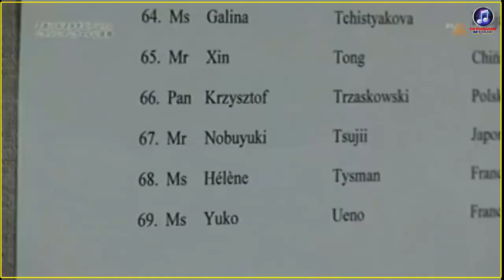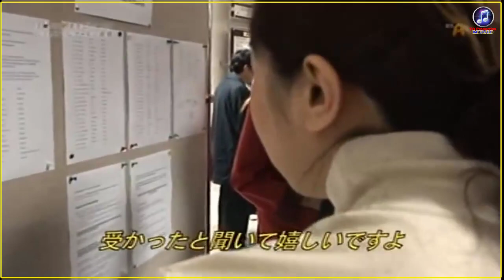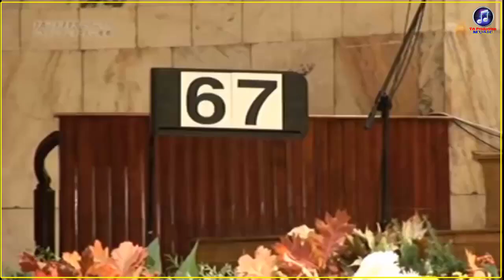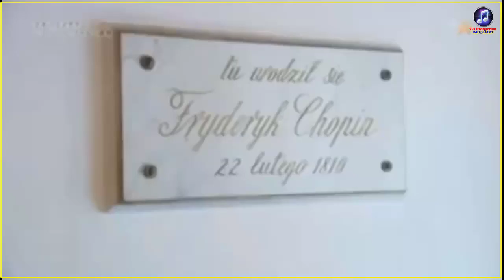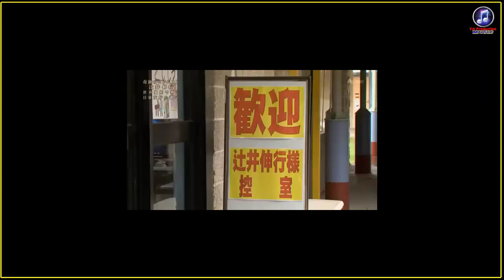Nobuyuki TsujiiChopin Competition First Qualifying ❀Relaxing Music ❀ Best Instrumental❀ Best Piano